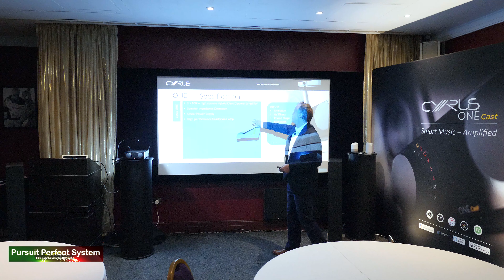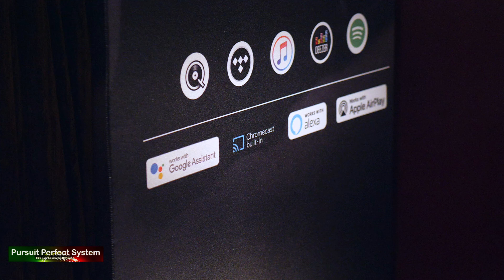NEW Cyrus Audio ONE Cast are you a SMART Audiophile ? HiFi Streaming Amplifier @ UK Launch Event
In this video I am starting a 3 Part Video Series with Cyrus Audio on their NEW ONE Cast Streaming amplifier which is their new top of the range product from the ONE Series.

This is the first Serious HiFi component to feature voice control and home automation from all 3 major services Google Assistane, Apple Siri and Amazon Alexa.

The other 2 parts of the series are linked below or go to my YouTube Channel to find them and lots more videos like this.

Video Equipment